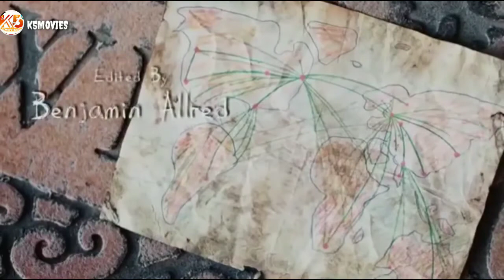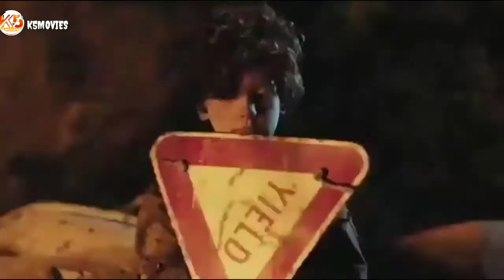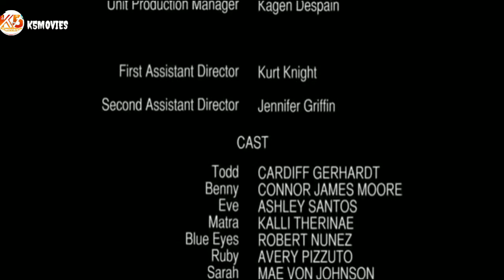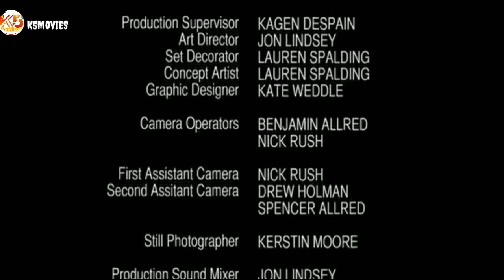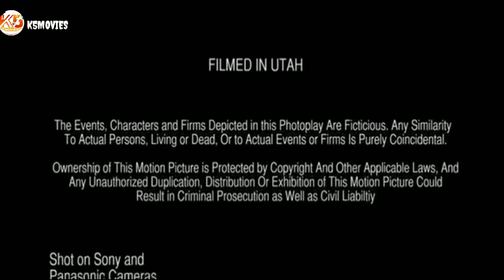New Horror Movies 2019 | New Terrible Horror Movies 2019 Full English Film